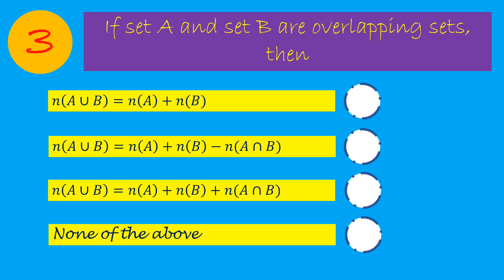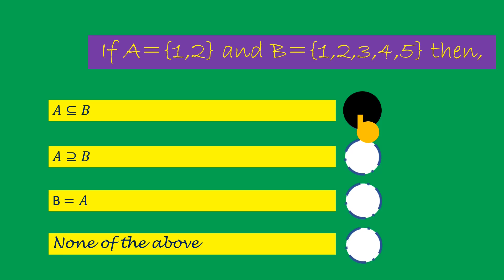MCQs Episode 23 - NEB (+2)entrance||100% Scholarship||Nursing||Physics||Biology||Bridge Course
This video contains 5 important MCQs for +2 entrance exam.